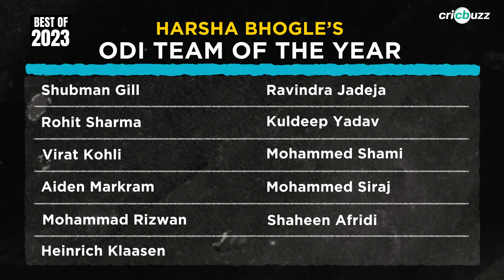Harsha Bhogle's ODI XI of 2023 ft. Kohli, Shaheen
Virat Kohli's form, Shaheen's fiery year & Siraj's powerplay heroics earn them the cut in Harsha Bhogle's ODI XI of 2023. Who else made it to the XI? Tap to watch